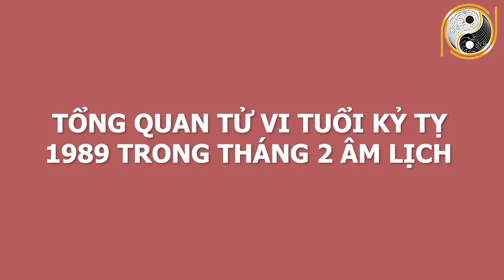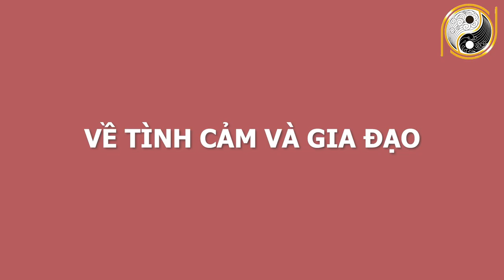CHÚC MỪNG Con Giáp Tháng 2 Âm Lịch Làm Ăn Trúng Lớn, Số Đỏ Đổi Đời, GIÀU CÓ NHẤT Trong 12 Con Giáp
01. Linh phù giải hạn
02. Hồ lô hóa giải Ngũ Hoàng
03. Mai Hoa Phú Quý
04. Gương bát quái tinh cầu
05. Kim bài thái tuế 2023
06. Vòng tam hợp Dần Ngọ Tuất
07. Vòng tam hợp Thân Tý Thìn
08. Vòng tam hợp Hợi Mão Mùi
09. Vòng Tam Hợp Tỵ Dậu Sửu
10. Bát bảo tâm kinh
11. Minh Quang pháp bảo cầu
12. Minh Quang pháp bảo lục giác
13. Tỳ Hưu Lộc Tài (Đồng)
14. Tỳ Hưu Khai Vận ( Bạch Ngọc)
15. Bách Niên Tụ Tài ( tụ tài lộc)
16. Song long ngọc ấn ( ấn thăng quan)
17. Kim bài ngũ Lộ Thần Tài
18. Hồ lô bình an ( treo xe)
19. Móc khóa văn xương
20. Ống bút văn xương gỗ đào
21. Bút văn xương gỗ đào
22. Bút văn xương gỗ đào nhỏ
23. Hoa mai kim tiền ( mạ vàng )
24. Các vật phẩm phong thủy khác CHÚC MỪNG Con Giáp Tháng 2 Âm Lịch Làm Ăn Trúng Lớn, Số Đỏ Đổi Đời, GIÀU CÓ NHẤT Trong 12 Con Giáp.
Qúy vị và các bạn thân mến, bước sang tháng 2 âm lịch, vận trình của các con giáp giáp cũng dần thay đổi. Có con giáp giàu sang phú quý nhưng cũng có con giáp nghèo mạt kiếp. Xem tử vi tháng 2 âm lịch năm 2021 cho thấy có Con Giáp Tháng 2 Âm Lịch Làm Ăn Trúng Lớn, Số Đỏ Đổi Đời, GIÀU CÓ NHẤT Trong 12 Con Giáp. Vậy để biết cụ thể con giáp đó là con giáp nào Kênh  Phong Thủy Gia Cát xin mời quý vị và các bạn cùng xem hết video này nhé!